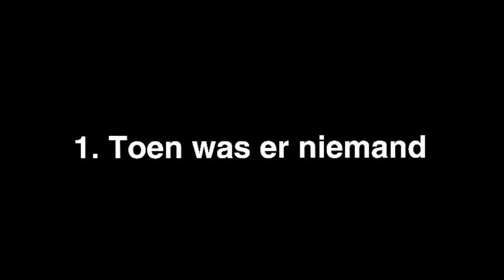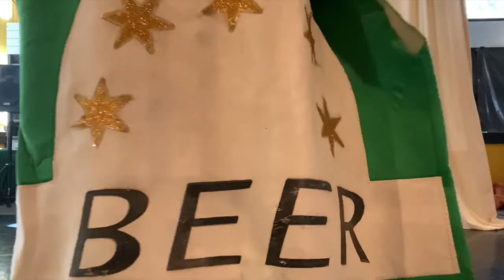Toen was er niemand - Vera Wind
𝗪𝗶𝗷𝗱 𝗢𝗽𝗲𝗻 - 𝗱𝗲 𝗼𝗻𝗹𝗶𝗻𝗲 𝗲𝗱𝗶𝘁𝗶𝗲
Vera Wind presenteert Zeven

Dit is 7. Zeven filmpjes over zeven weken, 7 weken lockdown. Of na ja, ik in die zeven weken. Het zijn zeven kleine filmpjes. Verwacht niet te veel, maar ook niet te weinig. Kijk ernaar, luister ernaar. Misschien herken je iets, of niets.  In deze filmpjes ga je zes verschillende versies zien van mij. Extreme versies, dat wel. Van huilend dieptepunt tot internet sensatie tot een theatrale poging tot ‘iets’.